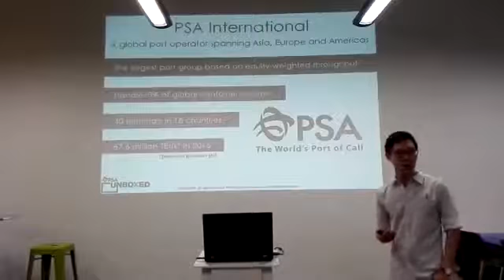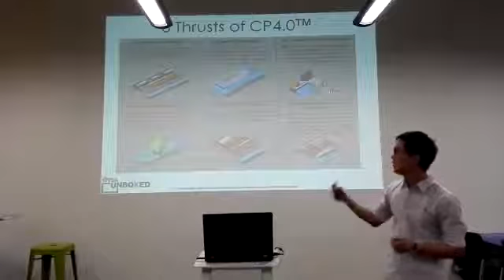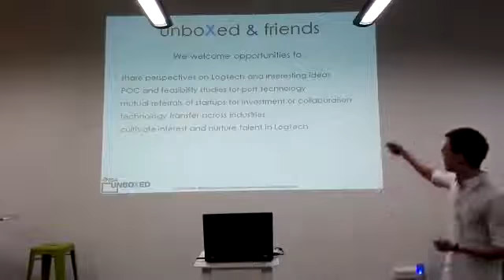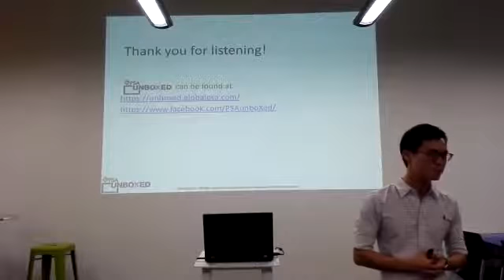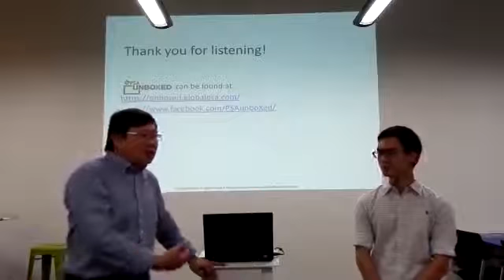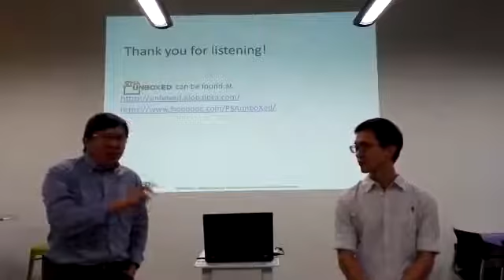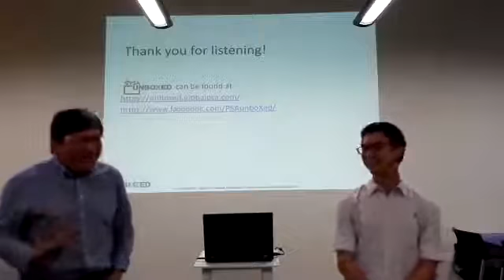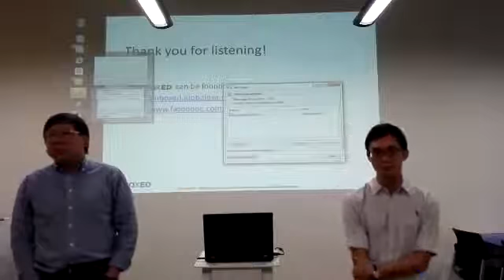TecHour: Thinking Behind PSA By Ng Pi Rui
This video was originally published on the SCS TNR SIG YouTube channel on Apr 16, 2017.
Ng Pi Rui shared with us the thinking behind why PSA created PSA UnBoxed and how could it work with other players in the start-up ecosystem.

Pi Rui is the Deputy Manager at PSA unboXed, the corporate venture capital arm of PSA International Pte Ltd which runs an incubator program to nurture and invest in startups in the areas of  port productivity, port technologies and LogTech.